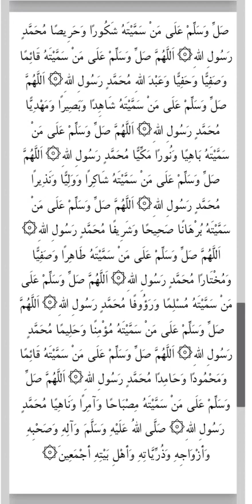اَعْظَمُ الصَّلَاة കണ്ടും കേട്ടും ചൊല്ലാം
ഒരു കാലത്ത് എല്ലാ വീടുകളിലും ഉയർന്ന് കേട്ട ശബ്ദം ..

അഹ്ളമുസ്സലാത്

Naswr islamic vision

അല്ലാഹു സ്വീകരിക്കട്ടെ.. ആമീൻ

ദുആ ചെയ്യുക